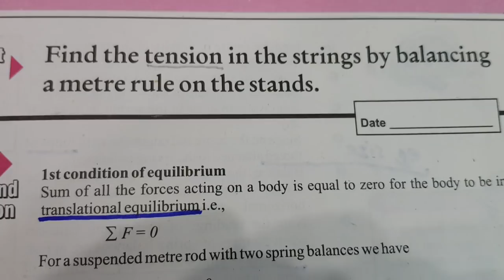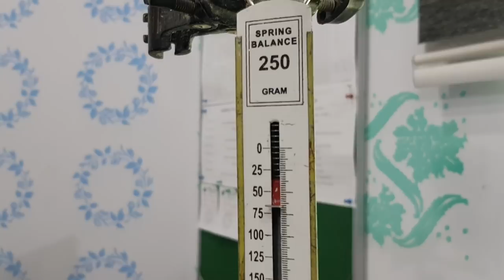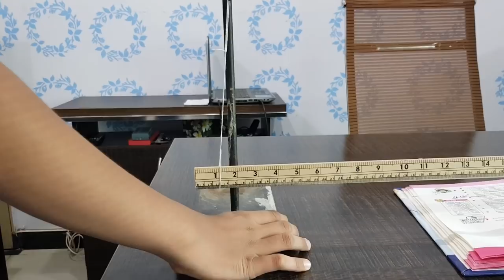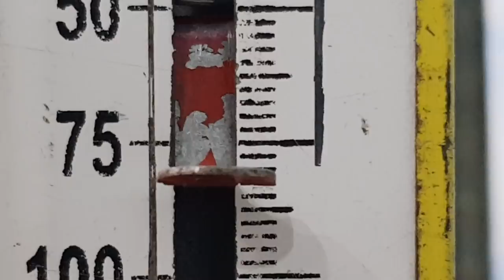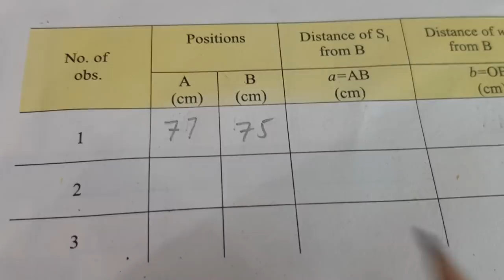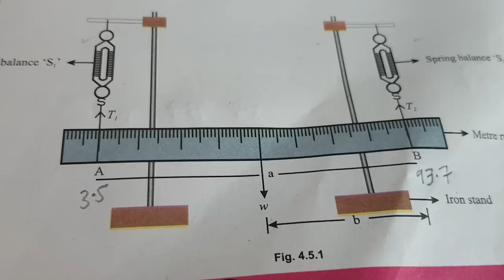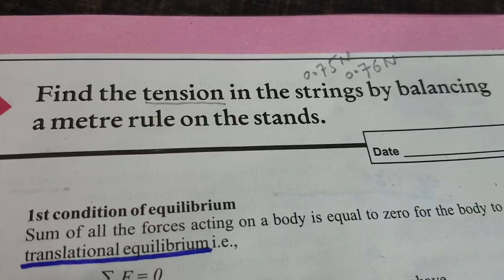Practical physics 9th 4.5 Find tension in the strings by balancing a meter rule on the stands.